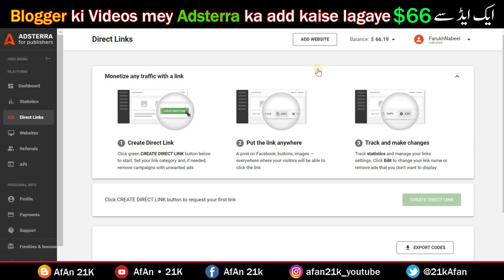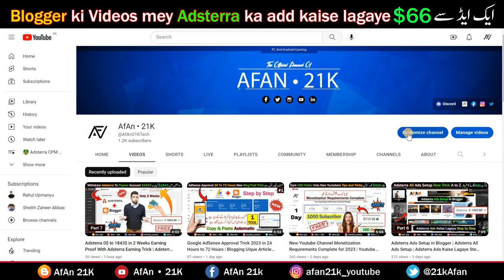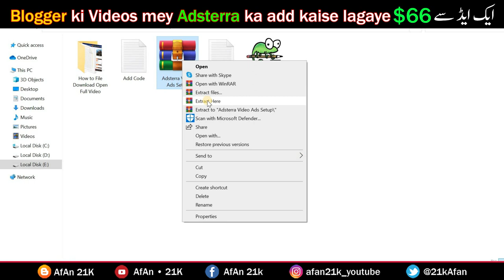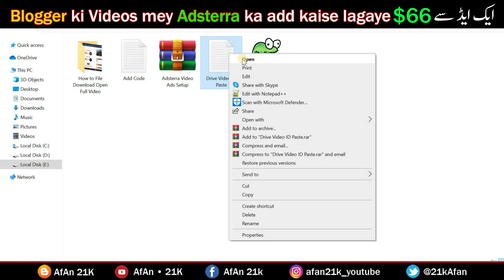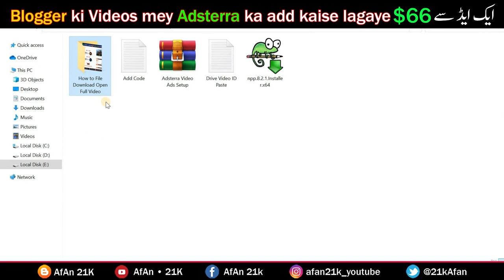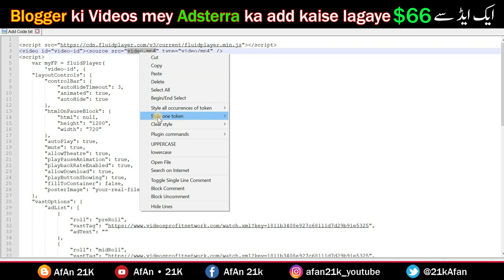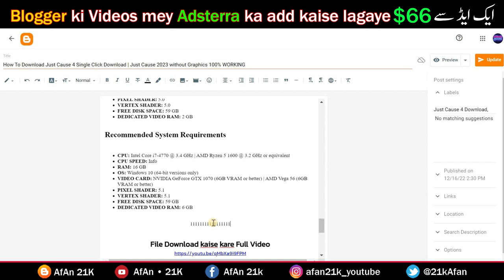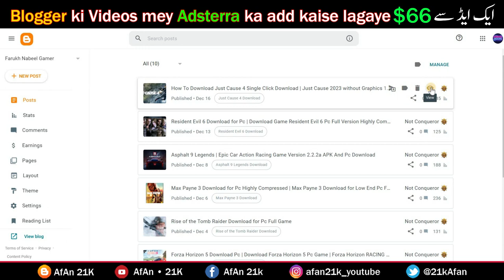Adsterra Vast Ads Setup New Trick 2024 | Adsterra Vast Ads Earning Proof | HIGH CPM Ads New Method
🌟In this Video questions aur Solved👇👇👇

Adsterra Video Ads Setup Part 8
Adsterra Video Ads Setup
Adsterra Earning Method
Adsterra skippable in stream ads
Adsterra skippable ads
Adsterra ads Not showing issue solutions
Adsterra Vast Ads In Blogger
Adsterra Ad Network urdu/Hindi
adsterra video ads setup blogger
how to add adsterra video ads in blogger
Adsterra vast ads Trick 2023
adsterra vast ads earning
how to promote my adsterra vast ads
adsterra vast ads earning proof
adsterra vast ads trick
vast ads metod adsterra
Adsterra Ad Network Low Earning Problem Solve

✅ Adsterra Ads Setup in Blogger | Adsterra All Ads Setup | Adsterra Ads Kaise Lagaye Step by Step 👈

✅ 302$ in 2 DAY Merry Christmas 2023 + Adsterra Earning Trick | Make Money Online Merry Christmas Day 👈

✅ Adsterra Earning Trick 100$ Daily | How to Earn Money from Adsterra | Adsterra Popunder Ads Setup Part 3 👈